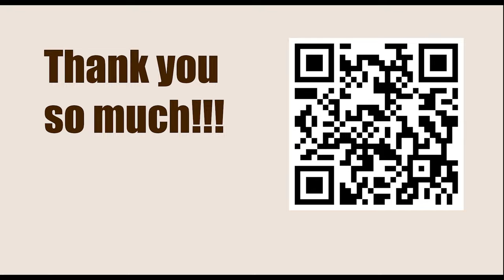Titled Tuesday 21th Mar Early 2023 - Round: 11 || Magnus Carlsen vs Pouya Idani